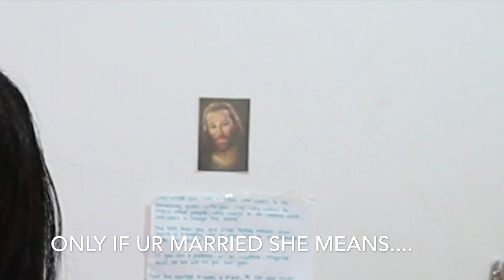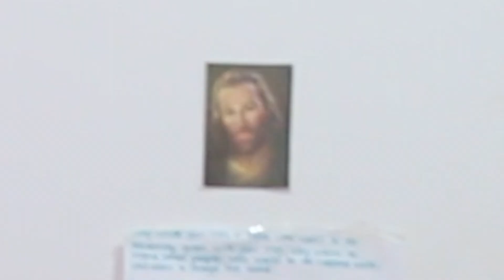Things Guys Do That Turn Off Girls!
Things guys do that turn off girls to the max!... Let me know if you guys want a part 2 or the perspective of the opposite sex :)